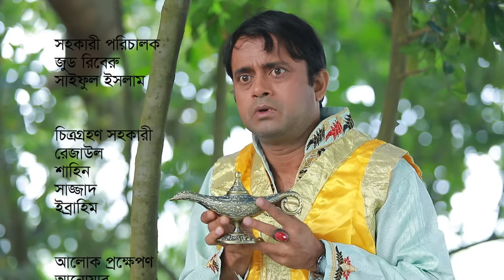Aladin The Digital | আলাদিন দ্য ডিজিটাল | Akomo Hasan | Eid Natok | Bangla New Natok 2020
Natok: Aladin The Digital |  আলাদিন দ্য ডিজিটাল

Cast: Akhomo Hasan, Nayan Babu, Tanin Tanha, Tanzim Hasan Anik, Shompa Nizam, Ruhul Amin, Khairul Alom.
Writter: Evan Mollick
Director: Nayan Milton
Cinematography: Shohag Shorif
Editor: Akbar Hossain & Am Rumi
VFX: SM Tusar
Label: Sristy Multimedia

Follow Amirul Islam ( Nayan Babu )